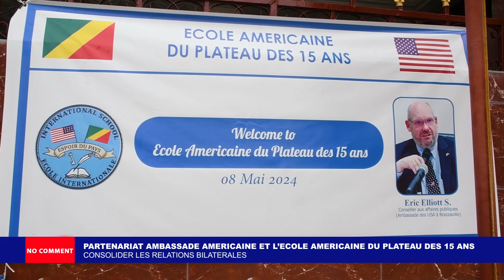VISITE DU CONSEILLER DES AFFAIRES PUBLIQUES DE L'AMBASSADE DES ETATS-UNIS A L'ECOLE AMERICAINE